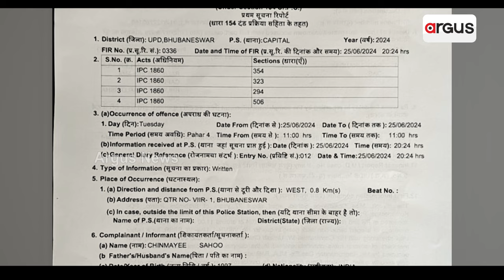ବିଜେଡି ନେତା ରଘୁନନ୍ଦନଙ୍କ ଘରେ ପୋଲିସ || Raghunandan Das, Former BJD MLA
ରଘୁନନ୍ଦନଙ୍କ ଘରେ ପୋଲିସ । ସାମ୍ବାଦିକଙ୍କ ଉପରକୁ କୁକୁର ଛାଡ଼ିବା ଓ ଆକ୍ରମଣ ପଡ଼ିଲା ମହଙ୍ଗା । ତଦନ୍ତ ପାଇଁ ବିଜେଡିର ପୂର୍ବତନ ବିଧାୟକ ରଘୁନନ୍ଦନ ଦାସଙ୍କ ଘରେ ପୋଲିସ। ସାରା ରାଜ୍ୟରେ ପୂର୍ବତନ ବିଧାୟକଙ୍କୁ ଗିରଫ ଦାବି ।